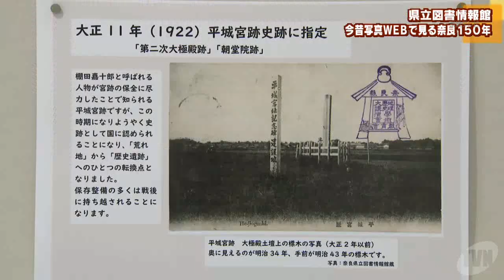県立図書情報館 今昔写真ＷＥＢで見る奈良１５０年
奈良市の県立図書情報館では、企画展「今昔写真ＷＥＢで見る奈良１５０年」が開かれています。（2023/1/24）